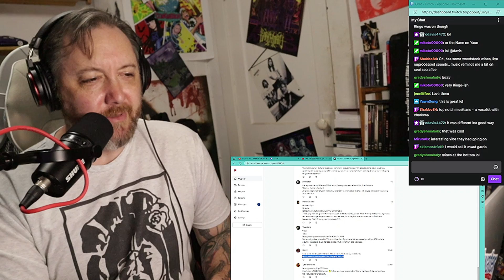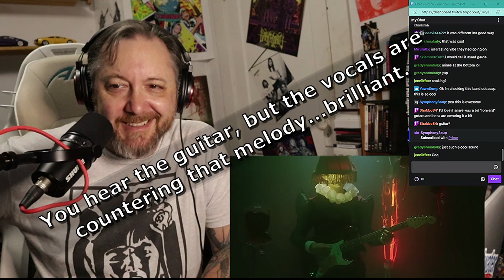ELEPHANT GYM - WITCHES - RYAN MEAR REACTS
Awesome. GDJYB meets. I don't know, this s a great song...just enjoy it.